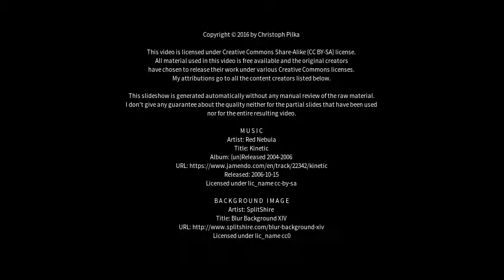Best places to visit